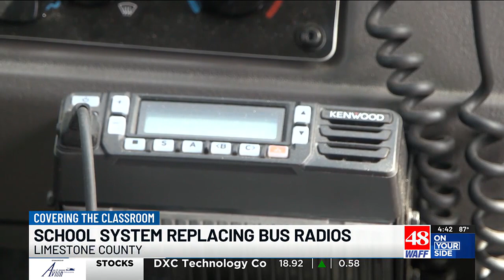Limestone County Schools to replace bus radios with over $800K grant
Limestone County School officials said they will be using a brand new communication system in its buses soon.